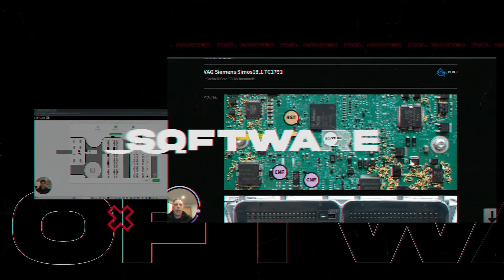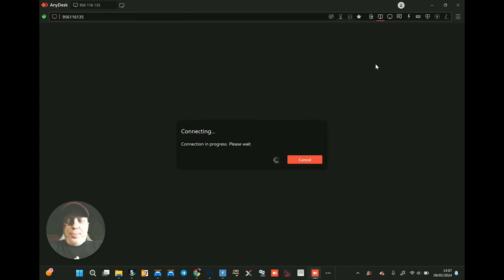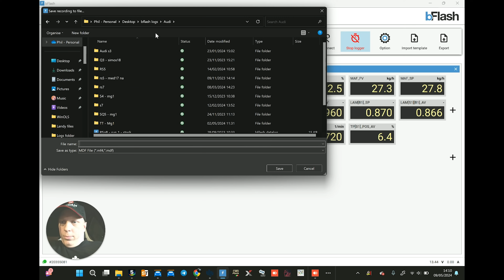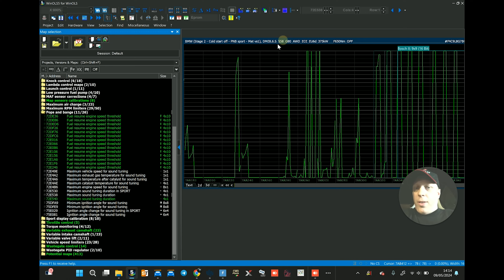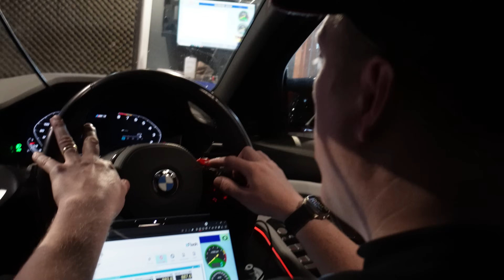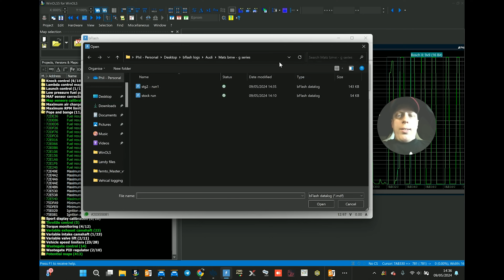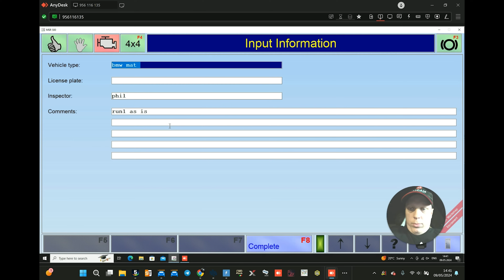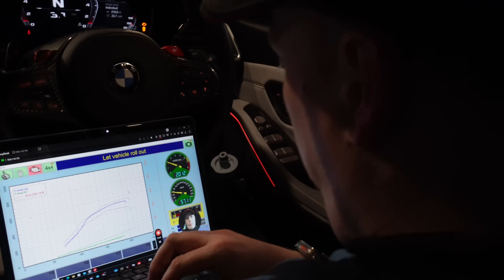TUNING MAT ARMSTRONGS M3 (w/ TAVARISH!)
Tuning Mat Armstrongs M3 with Guest Tavarish all the way from America!

I enjoyed this one, with Mats input we managed to get some decent figures on this M3 with just a few hours on it. I did ask for 2 days, but got 2 hours haha but this is the life of YouTube and planning content!

I would like to thank Femto tools for the ECU unlock to make this possible!

Tools used -

Femto - unlock + flash tool
bFlash - Logging tool
Maha MSR500/2 - Dyno

Upgrades -

Eventuri Intakes
Scorpion downpipe + catback which sounds really good!

That's all... so a decent stage 2 session